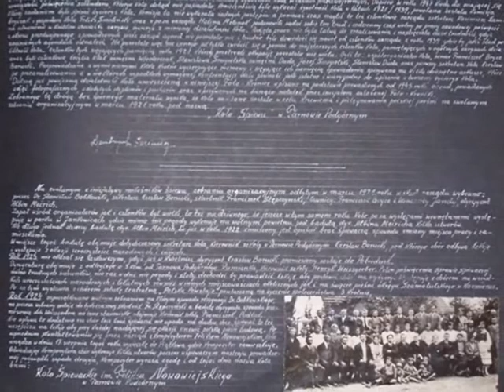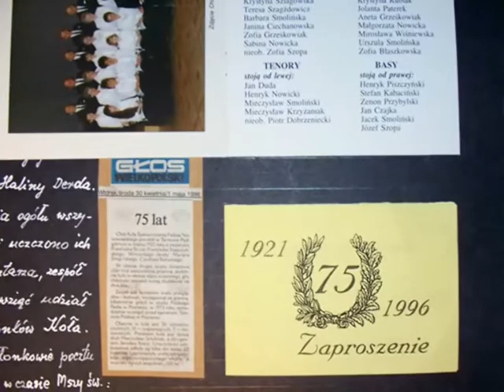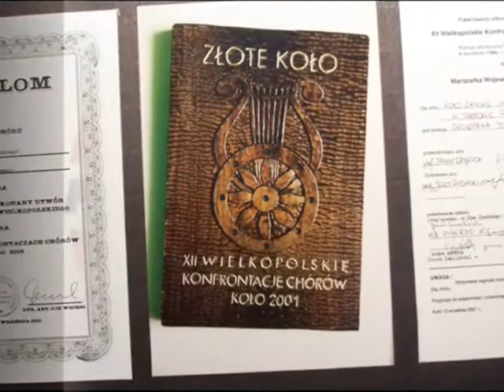90-lecie Koła Śpiewu im. Feliksa Nowowiejskiego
Film przygotowany przez mnie z okazji obchodów 90-lecia istnienia Koła Śpiewu 22 października 2011. Jubileusz odbył się w sali Gminnego Ośrodka Kultury "Sezam" w Tarnowie Podgórnym.